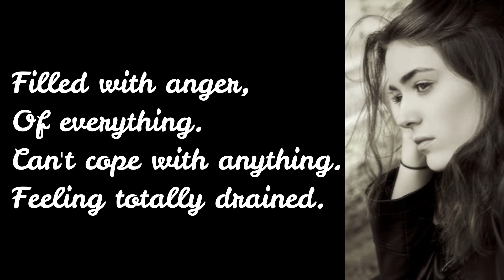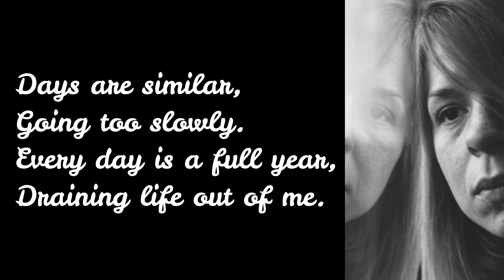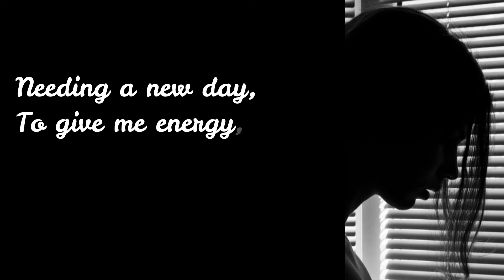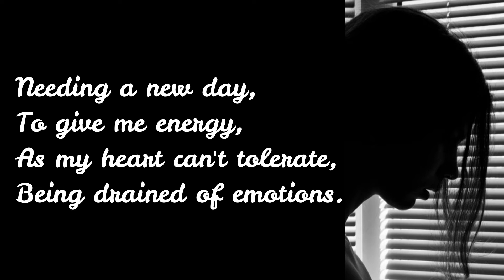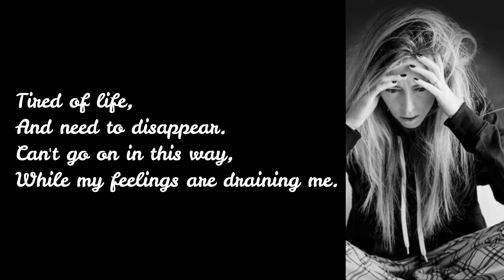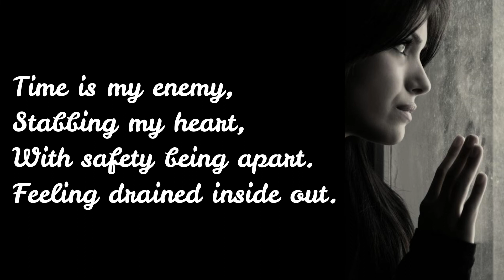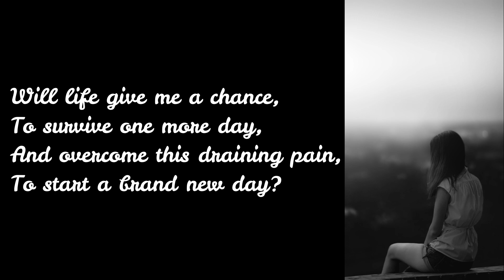Drained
Music created